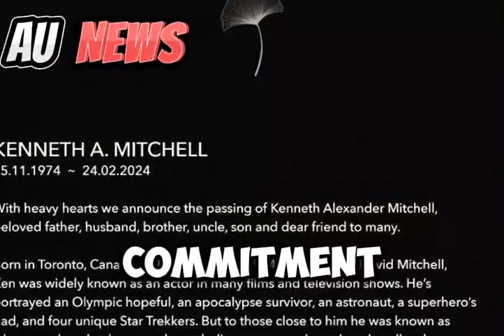Exploring the Life and Impact of Kenneth Mitchell, Lost to ALS at 49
Kenneth Mitchell, known for portraying various roles in films and television shows, left an indelible mark on the entertainment industry. From an Olympic hopeful to a superhero's dad and a Star Trek icon, Mitchell showcased his versatility and talent. His memorable performances, particularly in "Star Trek: Discovery," where he portrayed Klingons Kol, Kol-Sha, Tenavik, and Aurellio, have earned him a special place in the hearts of fans.